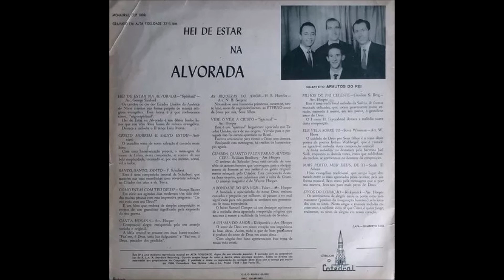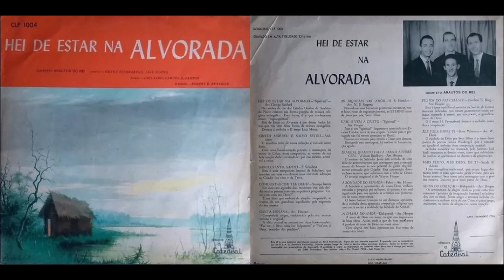Especial de Cuartetos ( Arautos do Rei )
Arautos do Rei - Hei De Estar Na Alvorada
Primeira Formação do Quarteto Arautos do Rei  Brasil - 1963
Gravações Originais
Artista: Arautos do Rei
Lançamento: 1963
Gravadora: GBM Gravadora Boa Música
Gênero: Christian

FAIXA
1. Hei De Estar Na Alvorada 00:00
2. Cristo Morreu 02:44
3. Santo, Santo, Santo 04:54
4. Como Estás Com Teu Deus? 07:03
5. Canta Hosana 09:30
6. As Riquezas Do Amor 11:30
7. Vem, Ó Vem A Cristo 13:20
8. Guarda, Quanto Falta Para O Alvorecer? 16:55
9. A Bondade Do Senhor 20:06
10. A Chama Do Amor 23:05
11. Filhos Do Pai Celeste 25:44
12. Ele Vela Sobre Ti 27:51
13. Mais Perto, Meu Deus, De Ti 30:27
14. Sinos Do Coração 32:24

1963 | GBM Gravadora Boa Música

Componentes:
1º Tenor – Henry Feyerabend
2º Tenor – Luiz Motta,
Barítono – Joel Sarli
Baixo – Samuel Campos
Pianistas – Robert Benfield, Leni Azevedo, Ênio Monteiro, Genoveva Bergold e Cibele Botelho.